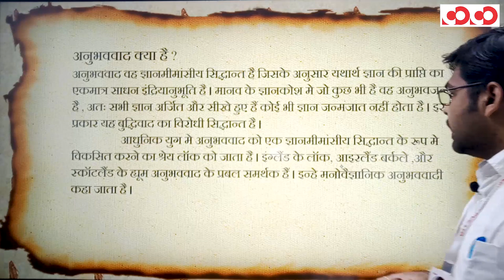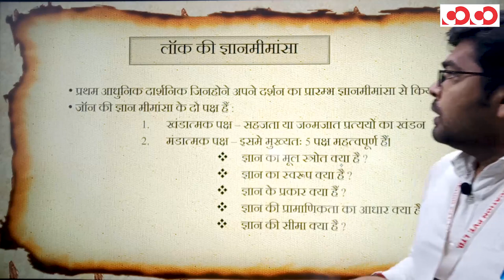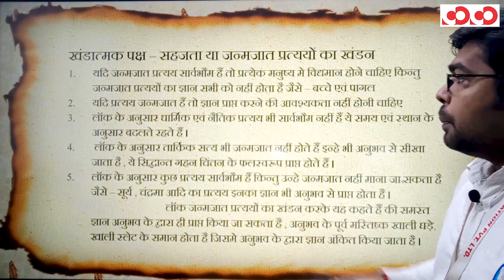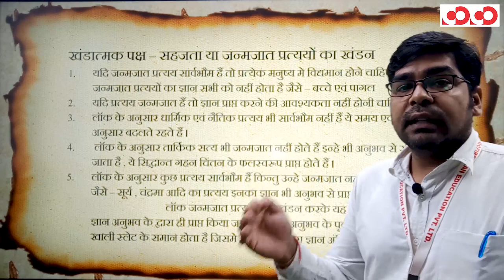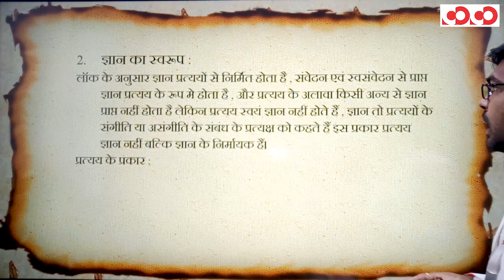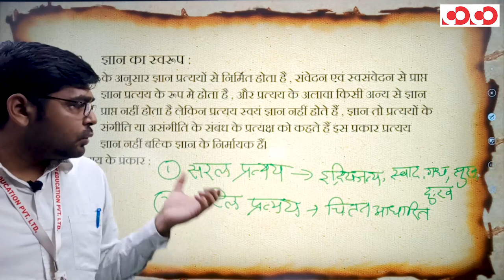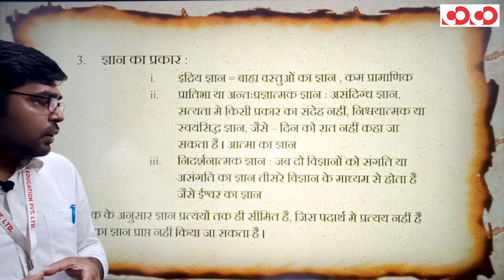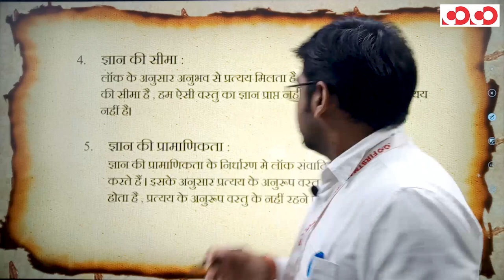जॉन लॉक - ज्ञानमीमांसा | CGPSC Mains | Paper No.- 06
CGPSC Mains Test Series 2020